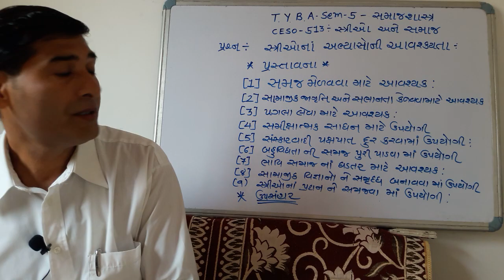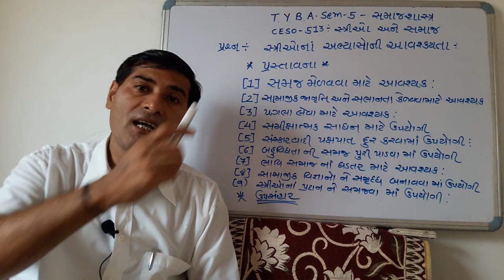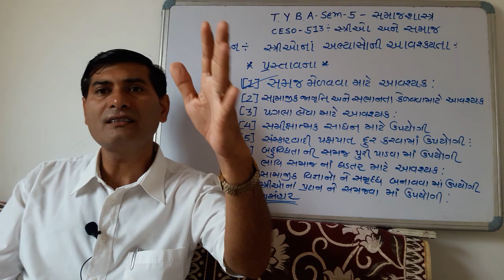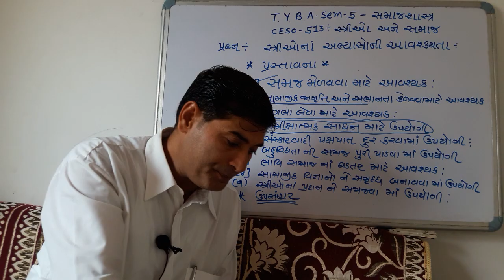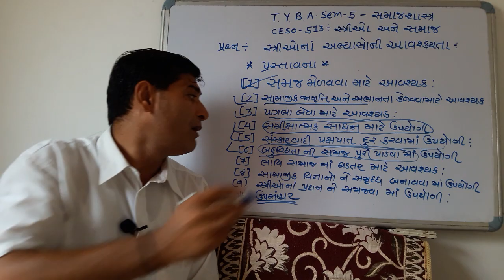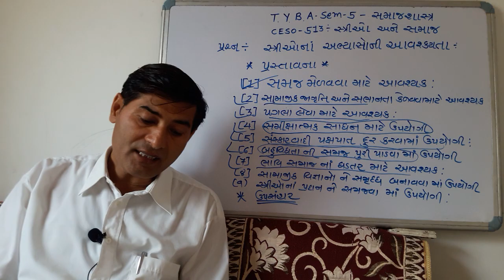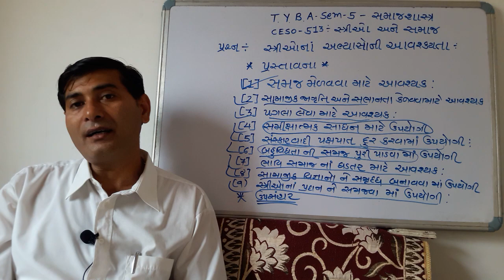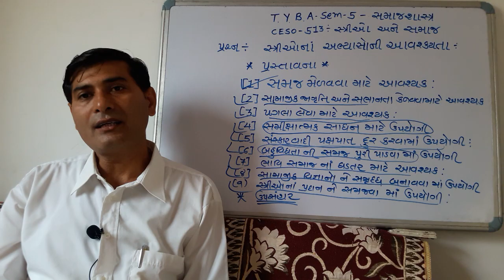T. Y. B. A. SOCIOLOGY- SEM-5 CESO-513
સ્ત્રી અભ્યાસ ની आवश्यकताओं